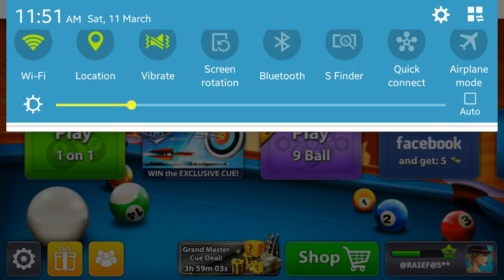8 ball pool account for sale (legendary cues)